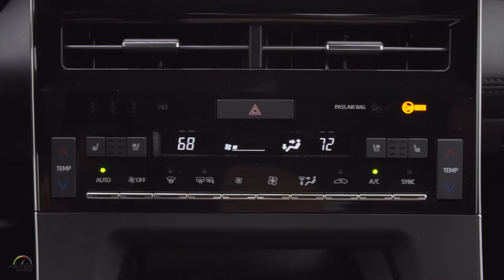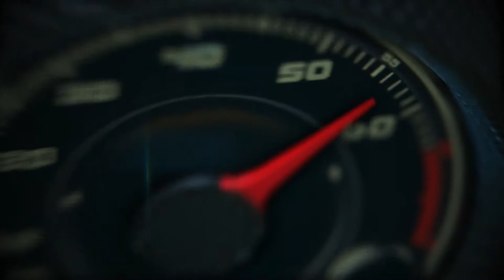2019 Toyota Avalon Touring, 1st. look on the road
2019 Toyota Avalon Touring, 1st. look on the road.

For its fifth generation, Avalon received an all-encompassing makeover by Toyota’s U.S.-based design, engineering, and manufacturing entities at Calty Design Research Inc. (Calty) in Ann Arbor, Michigan; Toyota Motor North America Research and Development (TMNA R&D) in Saline, Michigan; and Toyota Motor Manufacturing, Kentucky, Inc. (TMMK) in Georgetown, Kentucky, respectively. Spearheaded by Chief Engineer, Randy Stephens, and Calty President, Kevin Hunter, the brain trust masterminded an Avalon that represents multilateral progressiveness – for itself, its diverse group of drivers, and, for Toyota.

The teams minded two keywords throughout their development paradigm: Authenticity and Exhilaration. Both were applied in every area of Avalon’s sophisticated essence, and throughout the four available grades: the athletic XSE (all-new) and Touring, as well as the more opulent XLE and Limited. HV grades include XLE, Limited, and XSE.